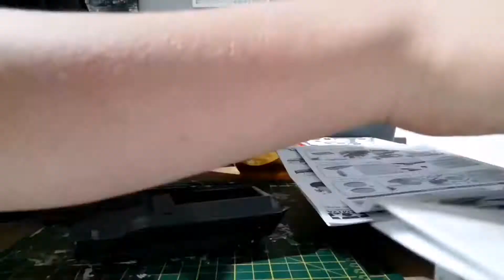Tamiya 1/35 Hanomag Sdkfz 251/1 Full build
Diorama in the future maybe.